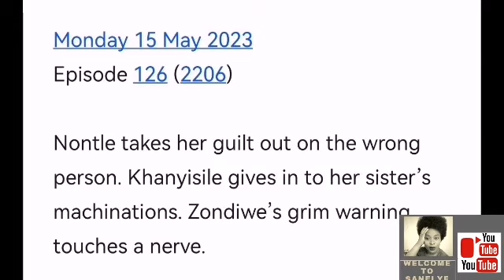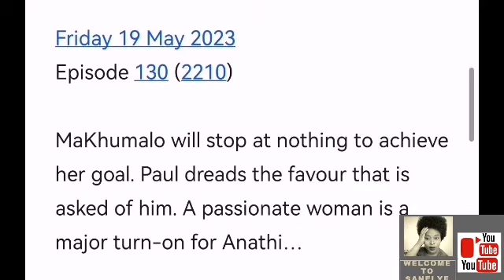GENERATIONS THE LEGACY 15 MAY | MAKHUMALO LOST THE BABY😭